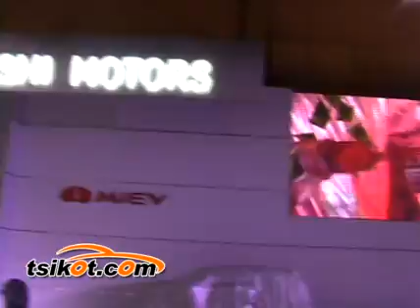2nd Philippine International Motor Show - MITSUBISHI (by tsikot)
Visit our forums for more details

The Chamber of Automotive Manufacturers of the Philippines, Inc. (CAMPI), an organization of local carmakers and distributors, is staging the country's "ultimate motoring event" at the World Trade Center Metro Manila on August 21 to 24.

Tsikot.com is an official E-Media Partner of PIMS 2008

Direct Link Car Insurance Booth will be the Official Tambayan of Tsikot.com

Tsikot.Net Directory of Auto Shops, Vendors & Services in the Philippines

TSIKOT E-MEDIA, INC. (OFFICE)
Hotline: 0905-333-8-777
Tel #: 866-1496

- Join the Largest Automotive Community in the Philippines.

is the Largest Automotive Community in the Philippines with 50,000 registered members and growing.

Check our forums and register for more updates about cars.

For Buyers and Sellers.

Add our growing Friendster & Multiply Network to your list!